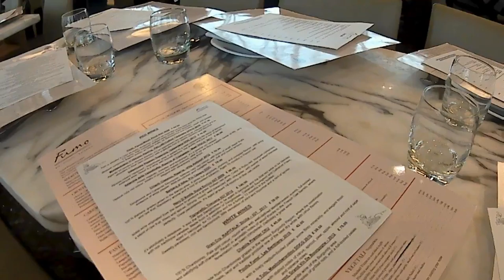VLOG 5 'Festival of Godwin'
A special vlog for two friends who are emigrating. We had a send off known as 'Festival of Godwin', which I decided to vlog. I don't often tell my friends how much I love and appreciate them so hopefully this will help. Enjoy!

A lot of special friends x
Hotel du Vin
Adventure Mini Golf
Fumo
The Bureau Bar
Malmaison

ON ME
Jumper: Zara
Lipstick: MAC
Lashes: Nouveau Lashes

DECLARATIONS
This video does not contain a paid for advertisement or endorsement. All views and opinions remain honest and my own as always.